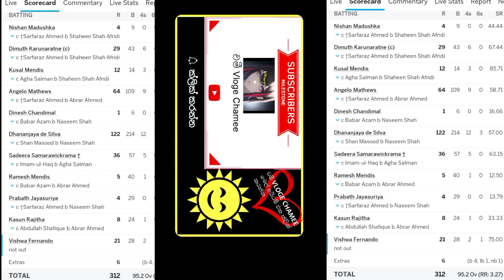Sri Lanka vs Pakistan test ශ්‍රී ලංකා කණ්ඩායම හා පකිස්ථාන ටෙස්ට් කිකටි තරගාවලිය ගාල්ල කීඩාංගනය